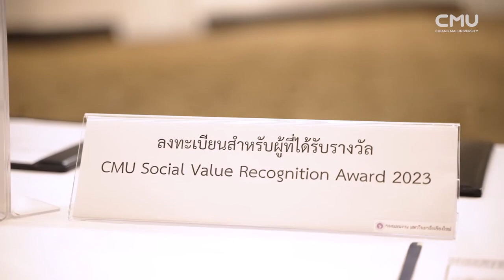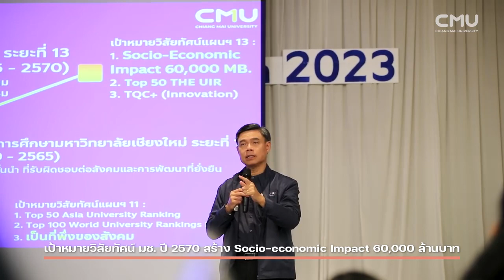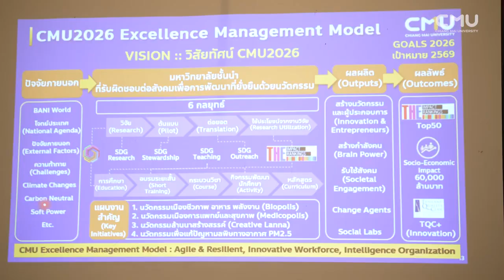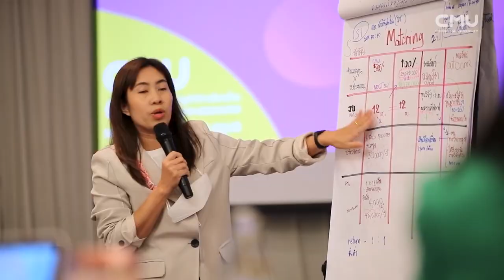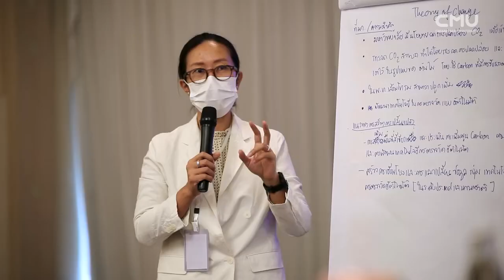CMU Accelerate Impact and Hackathon 2023